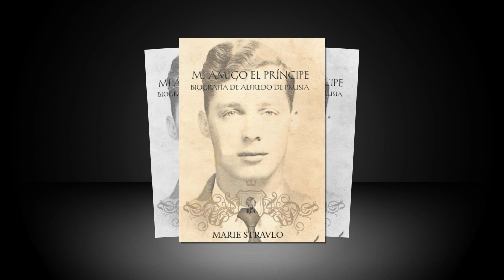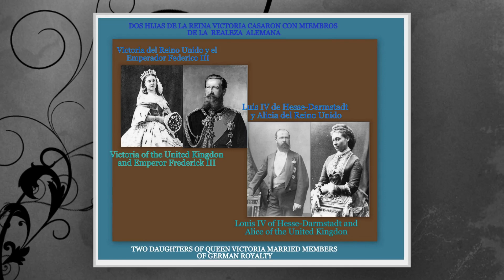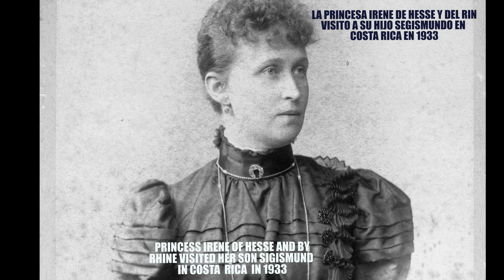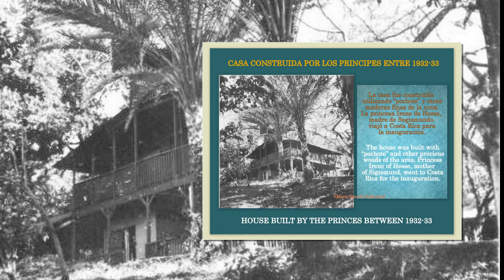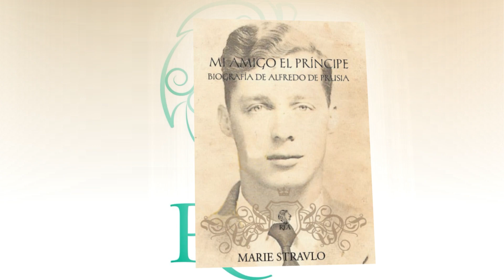PRINCE ALFRED OF PRUSSIA- PRESENTATION OF HIS BIO.